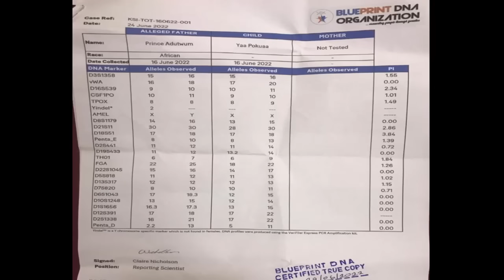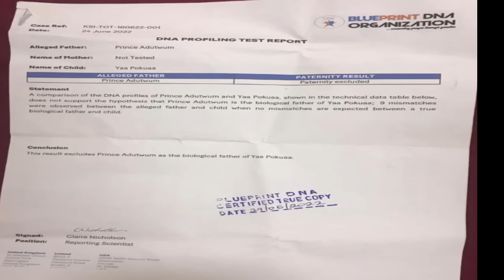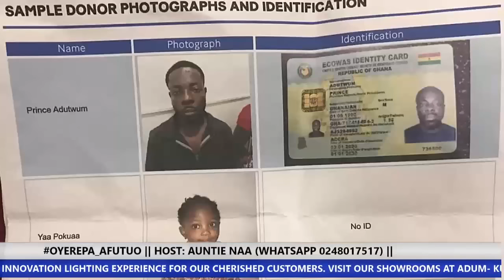Who is the real father of your second born? 13-7-2022